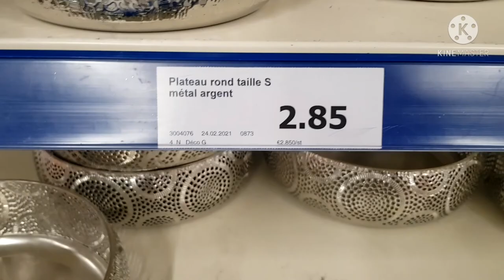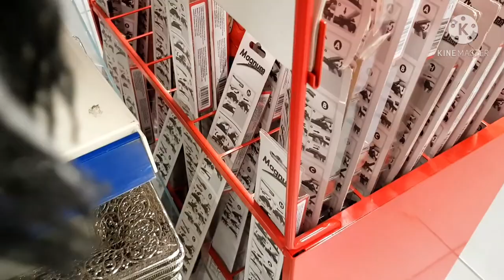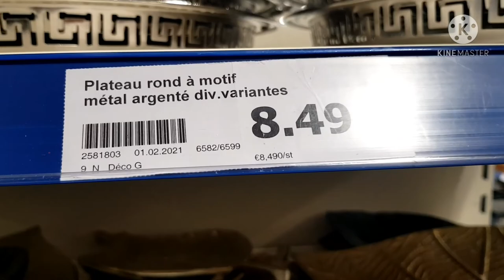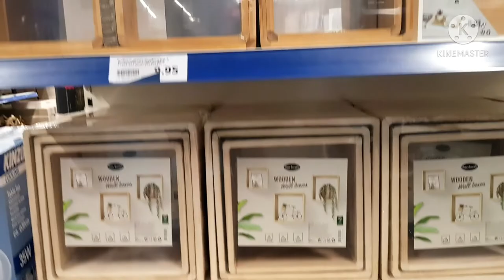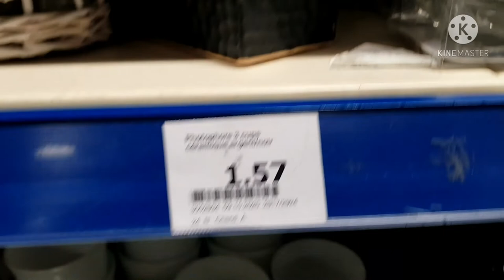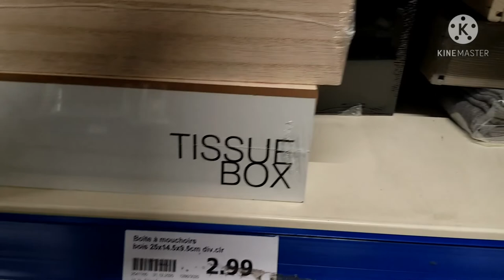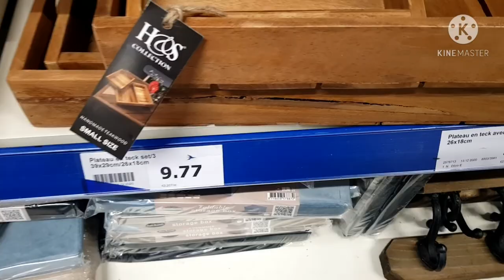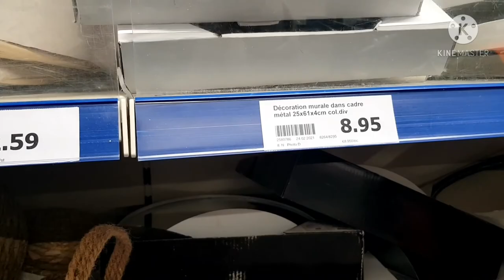جديد اكسيون شي حاجة زاااز 😍حضرت لمخاصمة في اكسيون على بلاطو 🤼‍♂️مشترياتي من اكسيون روعة 🥰👍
action lyon
Rhône
Rhône Alpes
Vaulx-en-Velin
arrivage action